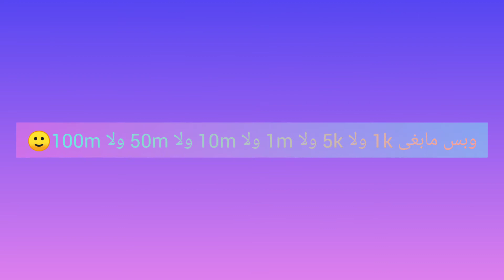😩PKXD 😠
🤫شششش

😂😂Ahmed mood KB 2019